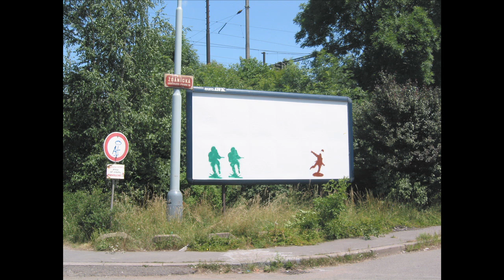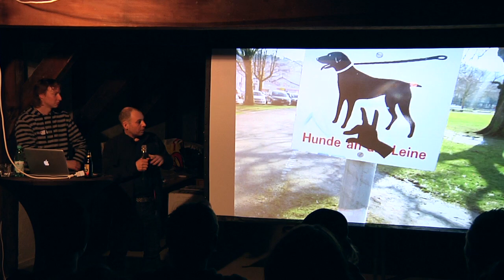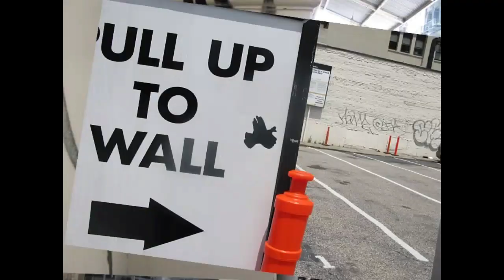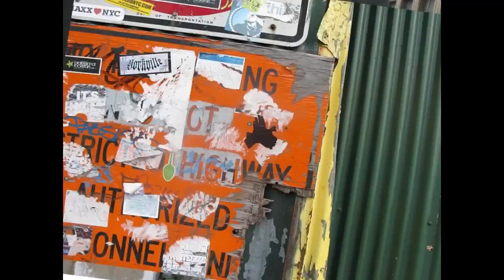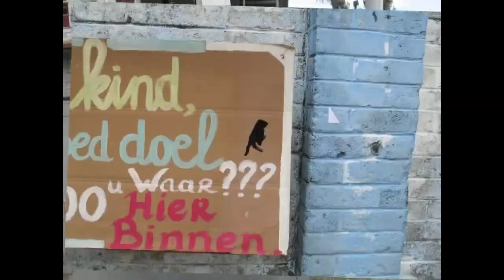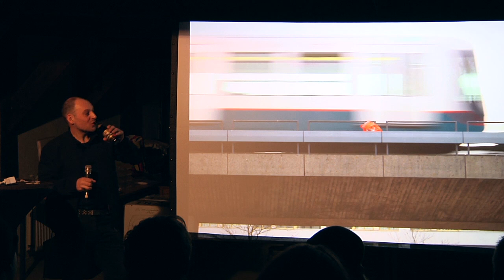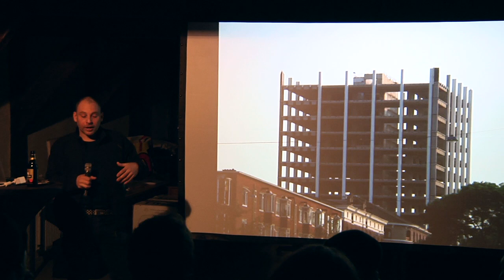Jeroen Jongeleen, Tagging the City, filmed by Blue Wine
Jeroen Jongeleen, short version, Utrecht New Media Evening # 5 : Tagging the City, Filmed by Remko Dekker 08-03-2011